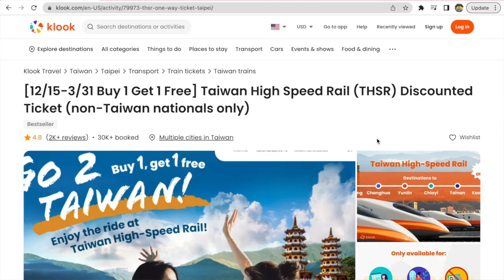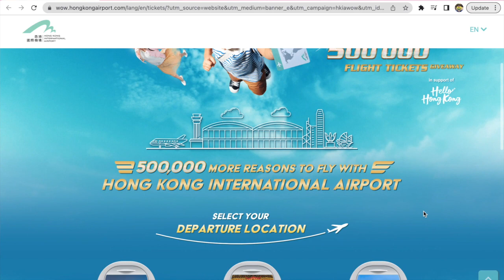Taiwan Will Pay You To Visit??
Taiwan and Hong Kong are offering free stuff to get you to come visit and boost the recovery of their tourism sectors after years of closed borders due to the pandemic. Taiwan is offering 5000 TWD vouchers (details to be determined) as well as buy one get one high speed rail tickets (currently available) and free sightseeing bus tours (available in mid-March). Hong Kong is giving away 500,000 free roundtrip flights to visitors from all over the world. The giveaway began this week with residents in Singapore, Thailand, Philippines and Vietnam. New regions will be phased in over the coming months.